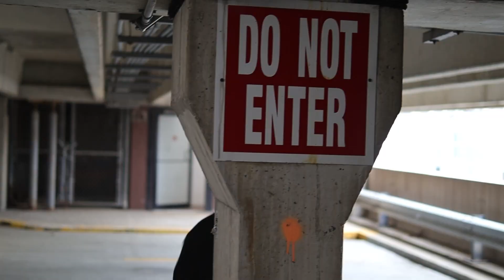How to be Badass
Today we learn how to be Badass. I swear I'm not a narcissist.